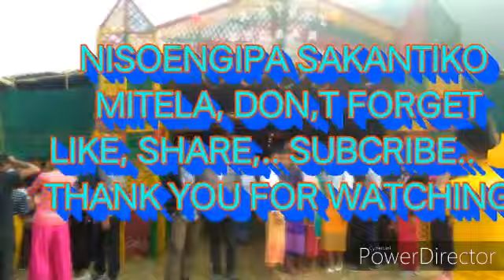Parish-ni dalgipa soba 2020 /01/26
Biap-st, Paul, circle kasarisora dalgipa Soba